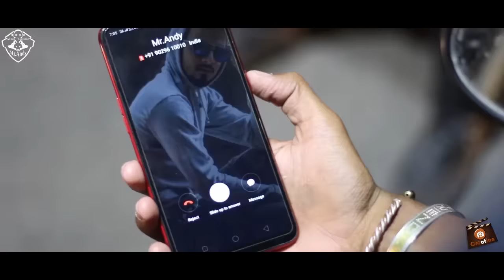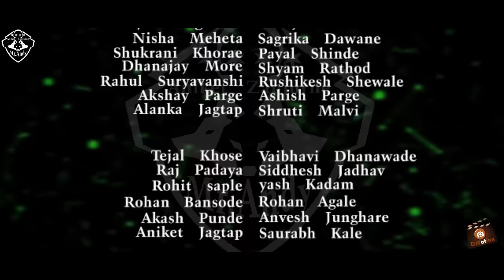Tujhe Dekhe Bina Chain Kabhi Bhi Nahi Aata | Rakesh Sutradhar | Aniket Zanjurne | Romantic Love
Original song credits:

Song: Tujhe Dekhe Bina Chain
Singer: Rakesh Sutradhar
Label: Mirror Records

Believer" is a song by American rock band Imagine Dragons. The song was released on February 1, 2017 through Interscope Records and Kidinakorner as the lead single from the band's third studio album, Evolve (2017).[2] It was written by Dan Reynolds, Wayne Sermon, Ben McKee, Daniel Platzman, Justin Tranter and its producers Mattman & Robin.

Licensed to : UMG ( on behalf of KIDnaKORNER/
YouTube by : Interscope records ); PEDL, UMPI, UMPG, Publishing, ASCAP, Warner Chappell UBEM, and 12 music Righs Societies

Original Video shooting

Cast : Aniket Zanjurne
             Neha Khan
 Camera man : Omkar Bhagat
                           Manav Raul
Writer : Aniket Zanjurne
             Tamilarason Pillay
              Akshay Zanjurne
Supportive :{SEO} Dattatray Zanjurne
                    Vidya Zanjurne
                    Muni Khan
Editor : Pravin Tambe
             [ P creation ]
Special Thanks : Chetan Madhavi
       [ P Creation ]
       [ Health Juice & Fast Food ]